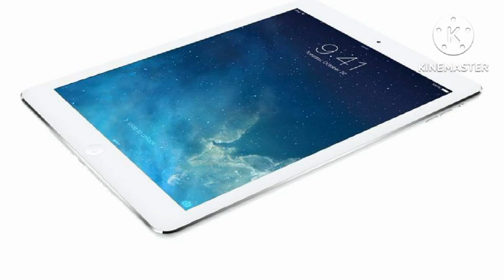Imani Stephens remains missing after 2 men mistakenly identified as suspects (part 2)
11-year-old Imani Stephens remains missing after 2 men mistakenly identified as suspectsMISSOURI CITY, Texas (KTRK) -- For a second time Friday, authorities had to backtrack on identifying a suspect they believed was involved in an 11-year-old girl's disappearance.

An Amber Alert was issued Friday morning for Imani Stephens out of Missouri City, whom police believe to be in grave or immediate danger.One clue came from a neighbor who shared surveillance video from their home. It shows a newer, gray truck in the Dry Creek Village neighborhood around 1:45 a.m. Friday.

In the initial bulletin, Texas Department of Public Safety reported Imani was taken by a 28-year-old, but troopers later updated the information to include a different suspect altogether. They explained that the men share the same name, but are two different people.

Then, just before Eyewitness News was going to go on air with an update, Missouri City police told ABC13 that both individuals were ruled out in the case, adding the vehicles described in earlier bulletins were not accurate as well.

An updated Amber Alert bulletin was released without abductor info. The vehicle description was also changed, with just the details of a newer-model, gray pickup truck with Texas license platPolice described Imani as a Black girl weighing about 111 pounds and standing at 5 feet, 2 inches. She has black hair, brown eyes, and scars on both wrists. Imani was last seen wearing glasses, a black and gray shirt with black striped red letters, multi-colored sweatpants, and Crocs.
According to the girl's grandmother, the child met the suspect online and snuck out to meet him.I just know the person that she's with, she had been chatting with him online for over a year," Kimberly Wright said.

Wright said her granddaughter met whoever took her on Discord, an instant-messaging app. She added that the same person who took her this morning also took her on July 9, but we haven't confirmed that with law enforcement.

According to Wright, Stephens had her electronic devices confiscated as a result, but used someone else's iPad to sneak out of an upstairs window this morning.

Wright wants Stephens to come home, and says she'll get her the help she needs.

"We're not mad," she said. "We just want her to come home."